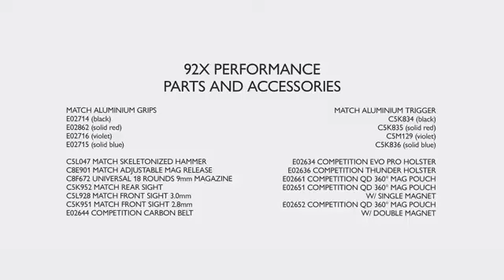Pistola Beretta 92X Full Performance Calibre 9mm.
Descrição:
Apresentamos a Pistola Beretta 92X Full Performance, calibre 9mm.

A 92X Performance foi desenvolvida com dois objetivos principais: velocidade e precisão. Essa nova pistola de competição da Beretta não aceita nenhum compromisso e busca oferecer o melhor desempenho possível. Ela possui um dos sistemas de travamento mais confiáveis e renomados do mundo para competições de tiro dinâmico, combinado com um cano de aço, slide pesado Brigadeiro e o novo sistema de liberação do obturador Extreme-S.

Características:
- Tipo de Funcionamento: Semiautomática
- Tipo de Alma da Arma: Raiada
- Calibre da Arma: 9x19mm
- Acabamento da Arma: Inox
- Quantidade de Canos da Arma: 1
- Tamanho do Cano da Arma: 125mm
- Número de Tiros da Arma: 15+1
- Espécie da Arma: Pistola
- Marca da Arma: Beretta

Especificações:
- Tipo de Ação: SA/DA - Ação Simples e Ação Dupla
- Tipo de Carregador: Bifilar
- Tipo de Mira: MR - Mira Regulável
- Sistema de Segurança: Trava Manual Externa
- Quantidade de Carregadores: 2
- Comprimento Total: 222mm
- Peso da Arma (g): 1350
- Peso da Arma (Kg): 1,350gr
Crédito do vídeo: BERETTA
@segue o canal